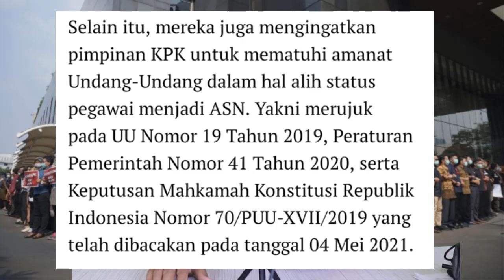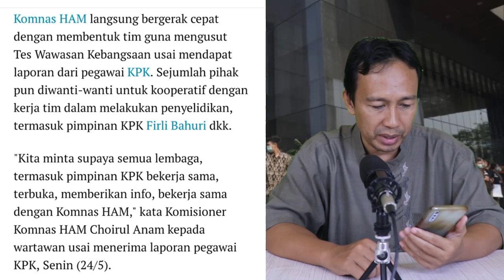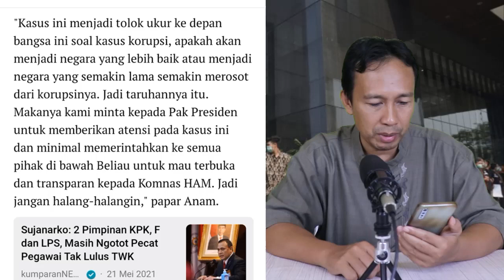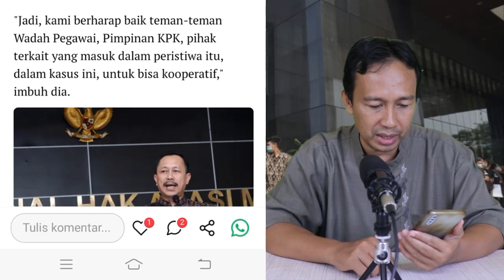MENANG!! PEGAWAI KPK YANG LULUS TWK DUKUNG NOVEL BASWEDAN, FIRLI BAHURI DILAPORKAN KE KOMNAS HAM